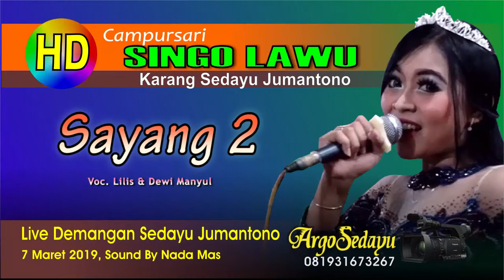SAYANG 2 (HD) CS SINGO LAWU live Sedayu Jumantono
Dokumen Argosedayu Video Shooting HD quality. Campursari Singo Lawu Karang Sedayu Jumantono pimpinan Mas Suhir. Rekaman live dari desa Demangan Sedayu, didukung Nada Mas Sound System Jatisari. Lagu dangdut Koplo Sayang 2 dinyanyikan oleh Lilis & Dewi Manyul.